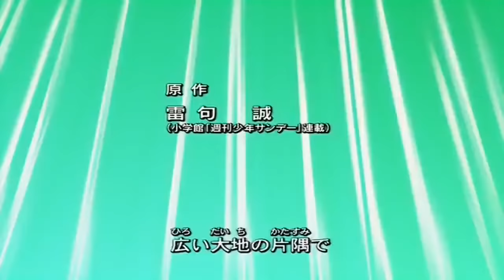Konjiki no Gash Bell - opening 3 - Mienai Tsubasa